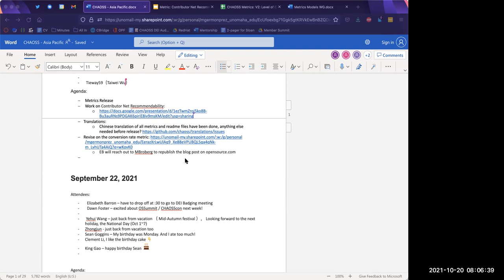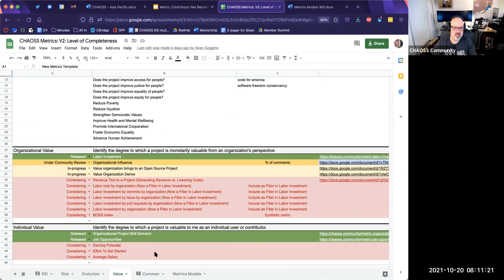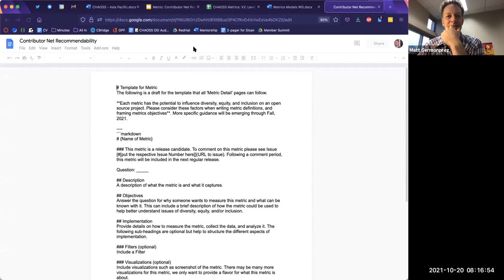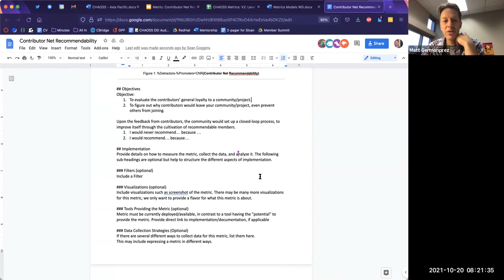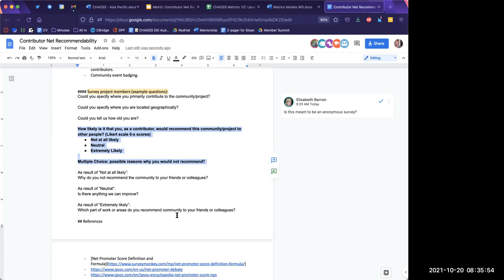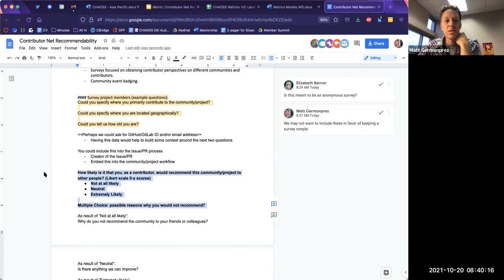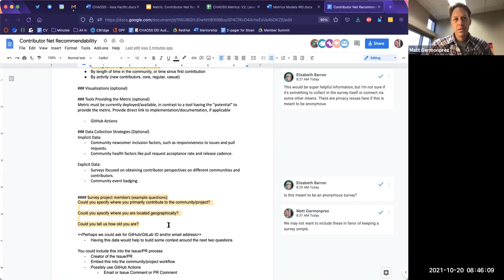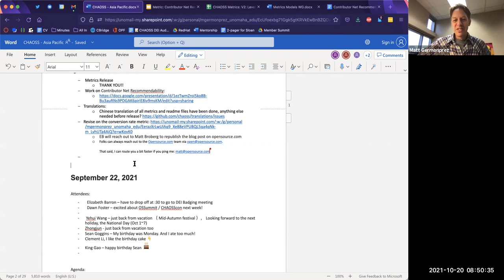CHAOSS Asia-Pacific Community Call 10-20-21